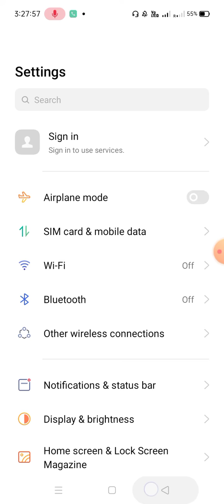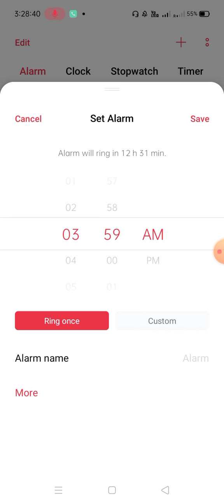Realme Nazro 30 Pro Alarm Setting How To Set Alarm In Realme Nazro 30 Pro Alarm Ringtone